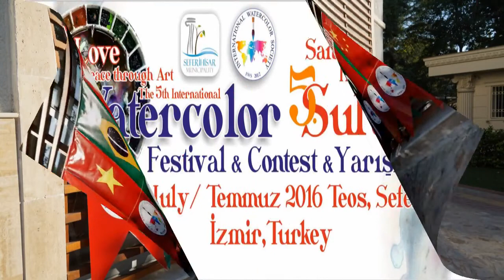Watercolor Portrait Painting Demonstration - Artist Besnik XHEMAILI - Kosovo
wet on wet technic

Suluboya Portre Demo - Ressam Besnik XHEMAILI - Kosova

ıslak üsttüne ıslak çalışma

Love Tolerance and Peace Through Art The 5 th International
Watercolor Festival 2016
Seferihisar İzmir Turkey
International Watercolor Society IWS